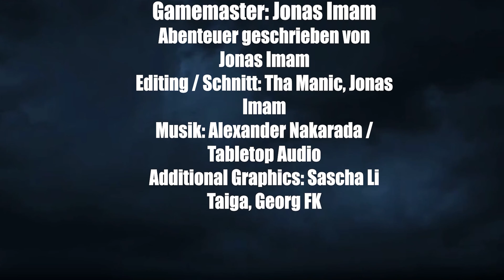Pen & Paper | Verprügelt mit Drachen | S3E47 | Der Stachel im Dunkeln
Unsere Helden (und natürlich Morgin) dringen weiter vor in die Festung der Skorpione und treffen dabei auf einen mysteriösen Mann, der sie auf eine schwere Probe stellt. Was tut man, wenn die Dunkelheit einen holt? Was tun, wenn man sich einen kleinen Raum mit einem Skorpion teilt? Wir finden es heraus in dieser brandgefährlichen Folge von Verprügelt mit Drachen!

"Verprügelt mit Drachen" ist ein Dungeons and Dragons Pen & Paper Podcast auf Grundlage der 5th Edition.

Tauscht euch über VMD aus auf unserem neuen DISCORD-SERVER: VMX Punchies

Jonas Imam

𝙼𝚄𝚂𝙸𝙺
Alexander Nakarada
Tabletop Audio
Artlist (lizensiert von Jonas Imam)

penandpaper dungeonsanddragons"Verprügelt mit Drachen" ist ein Dungeons and Dragons Pen & Paper Podcast auf Grundlage der 5th Edition.